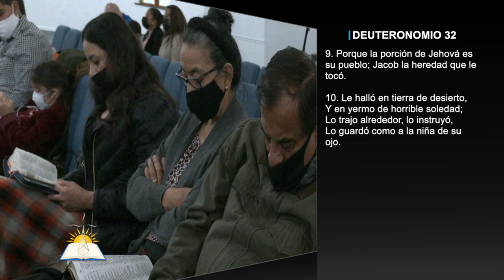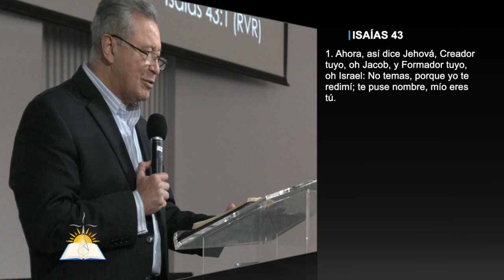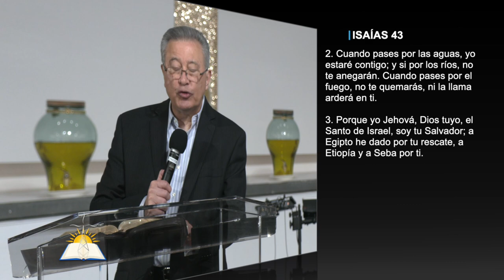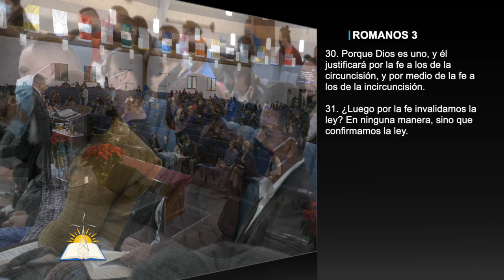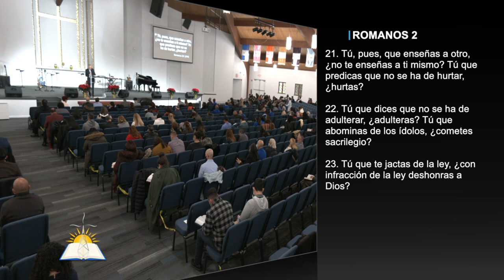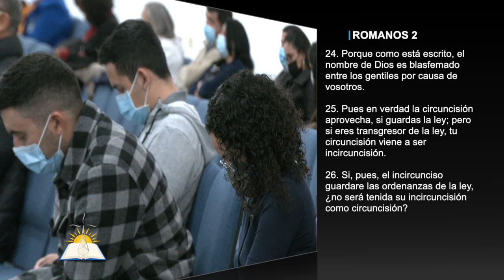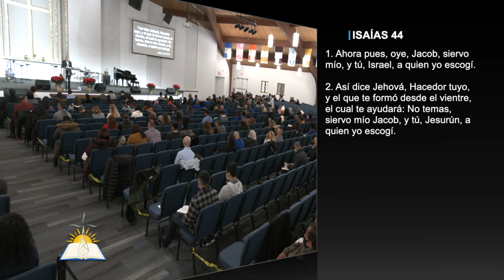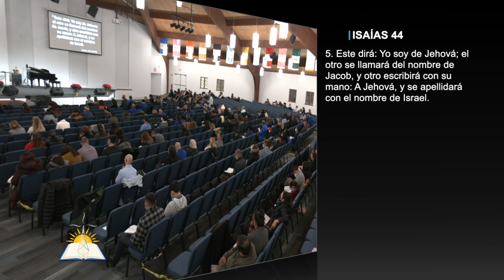La revelación de la paternidad de Dios #9 - “…y se apellidará con el nombre de Israel.”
Tema: La revelación de la paternidad de Dios #9 - “…y se apellidará con el nombre de Israel.”

Versos:
Deuteronomio 32:6-10
Salmos 119:142
1 Juan 1:2
Juan 17
Job 32:8
Job 33:4
Lamentaciones 3:33
Mateo 10:29-30
Salmos 104:29-30
Hebreo 1:3
Mateo 5:45
Mateo 5:46-48
Lucas 14:12-14
Juan 8:40
Lucas 3:8
Mateo 11:29
Juan 8:3-6
Mateo 25:31-46
Isaías 43:1-3
Génesis 32:26-28
Gálatas 3:6-7
Juan 8:56-58
Mateo 27:46
Juan 8:29
Juan 1:47
Génesis 32:6
Génesis 33:10-16
Génesis 32:30
1 Corintios 15:45
Génesis 33:20
Romanos 3:1-2, 27-31
Romanos 2:17-29
Isaías 44:1-5
Efesios 2:11-19
Santiago 1:18
Juan 1:13

¿Quiénes somos?

CCLI # 11207910
Church Streaming & Podcast License
CCLI # CSPL060797